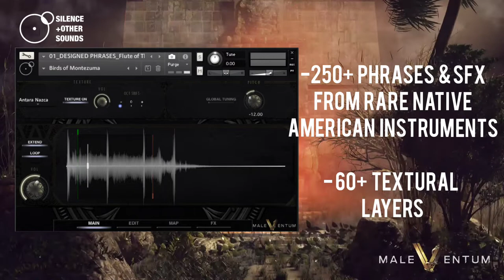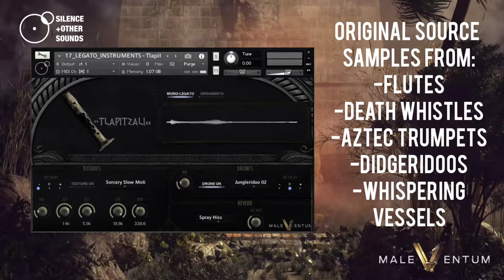MALEVENTUM 2 - Arcane Native American Flutes - Kontakt library - TRAILER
Maleventum 2 is a Kontakt library inspired by  ethnic flutes  from ancient native American pre-Hispanic  cultures. Following the popularly acclaimed Maleventum 1 based on Viking war horns, we’ve collaborated with Nomada Ceramica, a collective of musicians and instrument makers committed to faithfully reproduce flutes , whistles and horns made with clay, bringing back sounds from the  Aztec , Maya and Incas civilizations of over 3000 years ago.
We’ve recorded a staggering amount of original Aztec flutes  and whistles, double flutes, war horns (known as ‘Trompeta Moche’, a tiger-headed instrument with a peculiar sound), rare panflutes (Antara Nazca), death whistles and statuettes (Estatuillas), didgeridoos, Tlapitzali ( a typical Andine instrument) and a one of a kind whistle called Vasija Silbadora (‘Whispering Vessel’), which uses an hydraulic system made of two vessels to create an eerie, evocative, creature-esque call.

The result of this massive work of sampling is a collection of flute phrases,  animal-esque wailings, dissonant trills, hi pitched screams, hunt calls, playable legato instruments, textures and pads and much more.
Each sound and instrument contained in Maleventum 2 instantly evokes scenes of forgotten  ages, aboriginal armies and warriors, arcane shamanic rituals, epic  battles, uncontaminated landscapes,  and legendary spirits evoked by mystical cults.

Maleventum 2 is for TV, film and game composers and sound designers looking for unique, carefully crafted sounds to enrich their compositions. It fits particularly well the epic genre, with specific regard to fantasy and dark age movies. It will be a very useful tool to provide plenty of inspiration for horror and thriller composers as to producers of dark electronic music and ambient.

Maleventum 2 is NOT just an expansion of Maleventum 1. It’s a brand new library based on totally different sounds and instruments, which can be used independently from Maleventum 1.